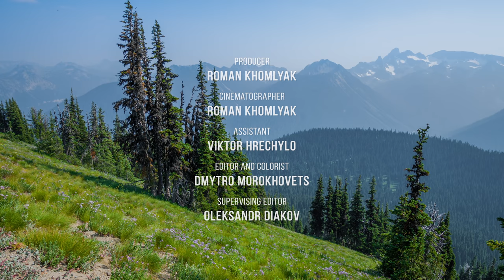Pacific Northwest 4K - Beautiful Nature of Washington State - Short Preview Video - Part #3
Today we would like to present you the short preview video of the next part of our PACIFIC NORTHWEST series. This time you will see beautiful nature of Washington State.
Enjoy the vivid fall colors of Leavenworth area and summer lush greenery of Mount Rainier National Park.
The full video is coming out on Tuesday.

Video from: Leavenworth Area and Mount Rainier National Park, Washington State
Equipment used: Blackmagic 4K Production camera, Blackmagic URSA Mini Pro 4,6K, Panasonic GH5
Video Type: nature relax video
Executive producer: Roman Khomlyak, Pro Art Inc
Cinematographer: Roman Khomlyak
Assistant: Viktor Hrechylo
Editor and colorist: Dmytro Morokhovets
Supervising editor: Oleksandr Diakov

Turn your screen into a real window to beautiful nature with REAL soothing sounds while watching our 4K nature relax videos

Relevant hashtags